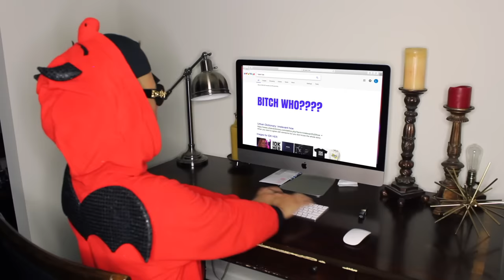THE RACE (REMIX) - FIRST PLACE / LARRAY (OFFICIAL MUSIC VIDEO)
YOU GUYS ASKED FOR IT... HERE YOU GO ✨

WHEN YOURE BORED AF SO YOU BECOME A SOUNDCLOUD RAPPER... HEHE

( if you see this comment "NICKI WHO?" )

CAN WE GET THIS TO 20K LIKES??

GET YOUR VURONIKA MERCH!!

ADD ME ON SNAPCHAT!! @LARRAYXO

@larrayox comment "bad thang" on any picture for a follow :)